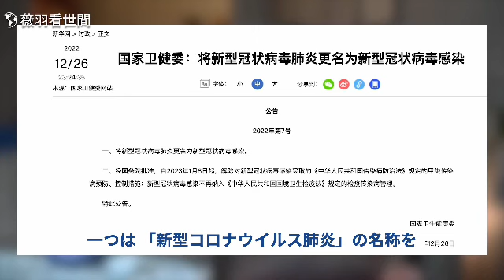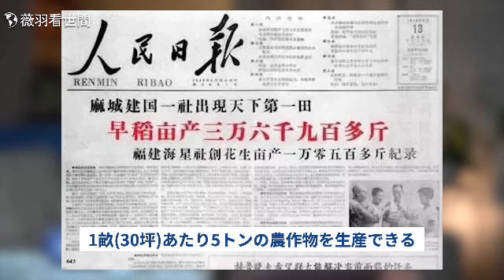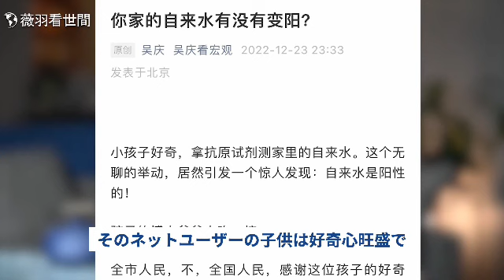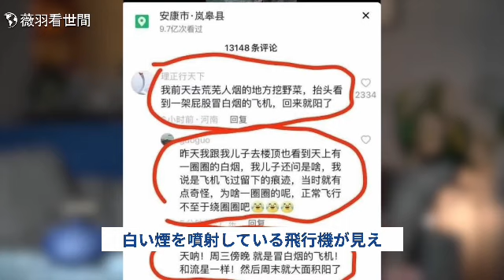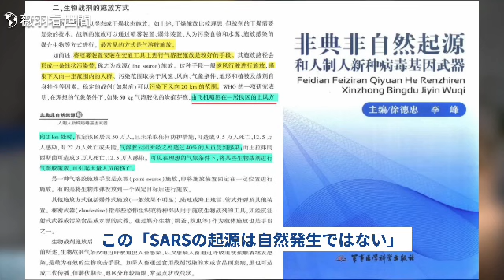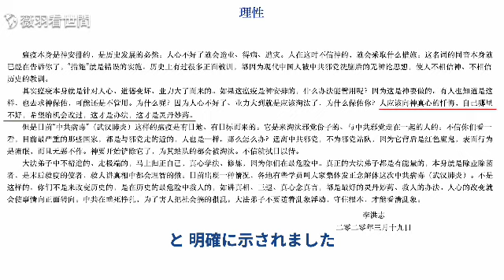ゼロコロナから強制的な封鎖解除、思い通りの展開、中国の防疫キャンペーン、どんな価値が目的か；北京の冷凍肉倉庫を視察した市委員会書記が怖くて泣いた；感染を終わらせる唯一の万能薬とは？【薇羽が世間を看る】